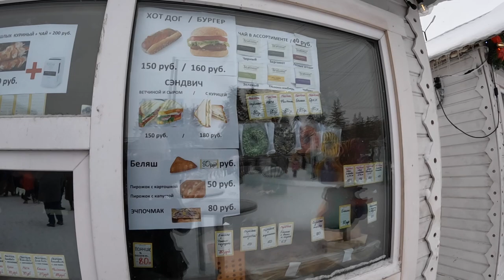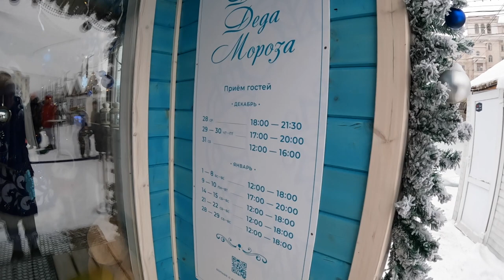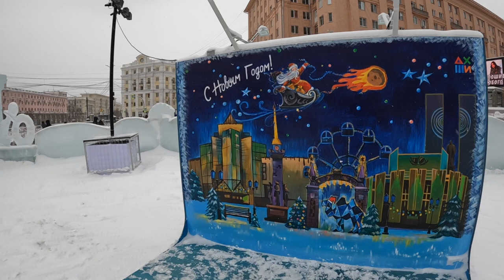Russian winter! Chelyabinsk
Showing:
- New Year's festivities in Russia;
- children's fun;
- Christmas slides;
- performance on the stage;
- children and adults ride from the mountains;
- snow, winter, fun.